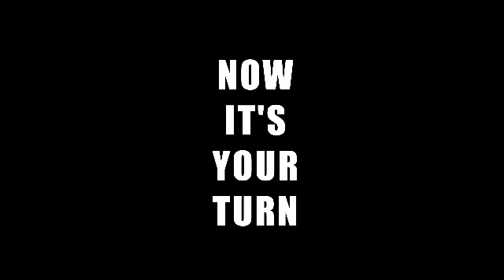XFIT 300 CHALLENGE by CON-CRET and ANC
Mr. ANC Doug Clark
His time is 7:44 unassisted.
Match or beat his time to qualify.
Final challengue @ LA FIT 2014

Workout:
25 Pull Ups
50 135lb Dead Lifts
50 Push Ups
50 17" Jump Ups
50 Leg Sweeps (Windshield Wipes) holding 225lbs
25 35lbs flip and press right arm
25 35lbs flip and press left arm
25 Pull Ups